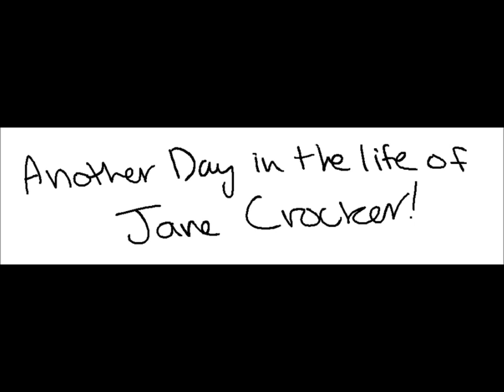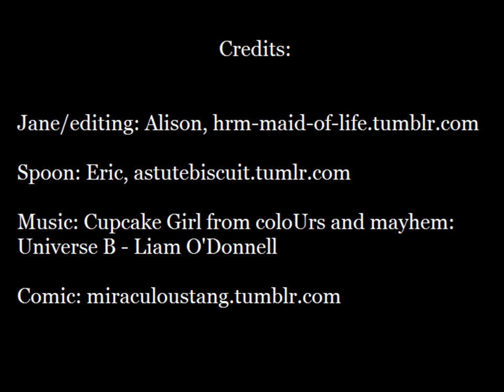The Spoon is for Loving